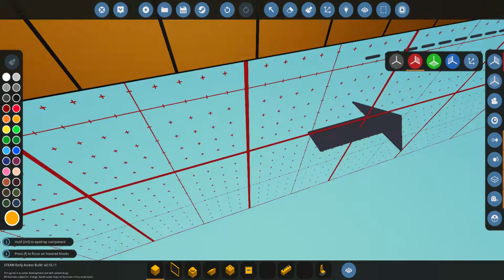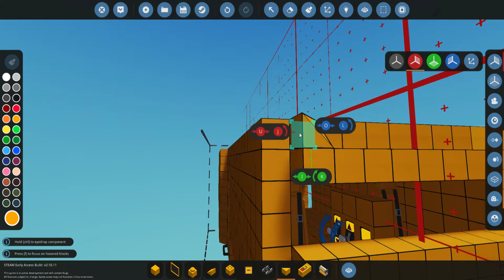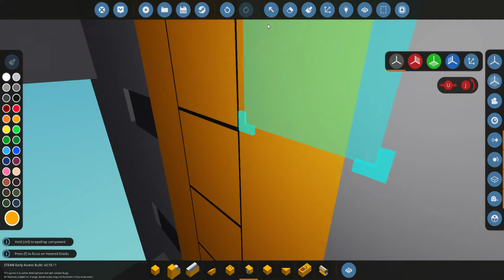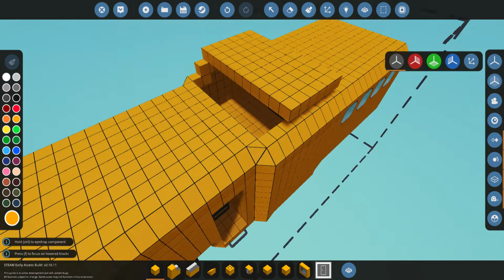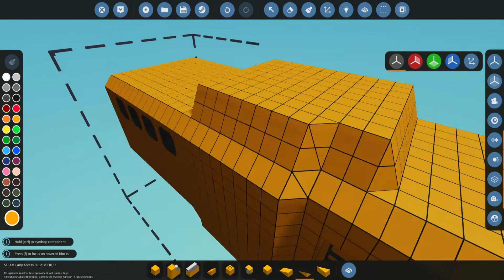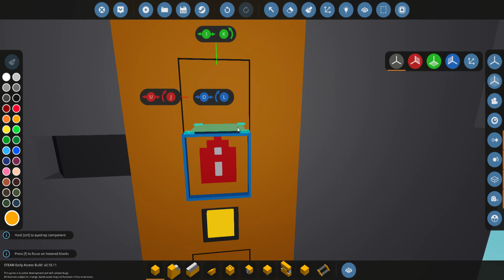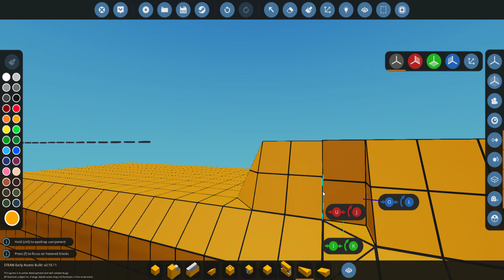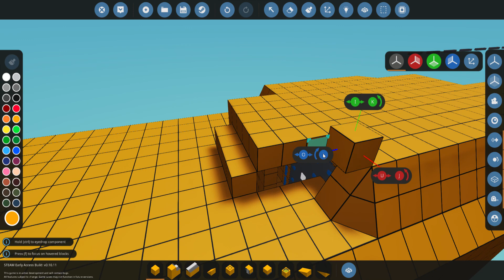Stormworks building a better train part 1